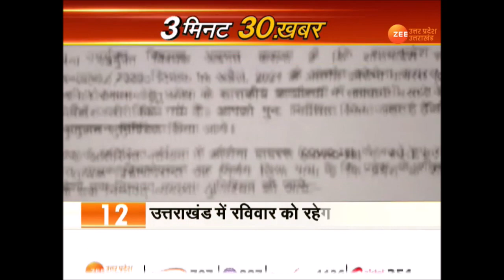UP News | Uttar Pradesh की तमाम और बड़ी खबरें | Lockdown | Night Curfew | Gram Panchayat Chunav